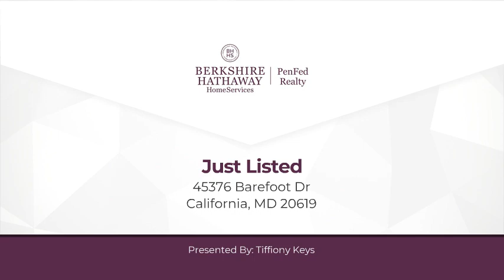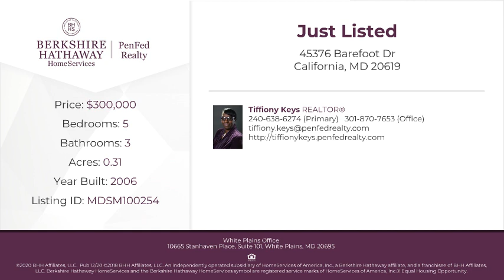45376 Barefoot Dr California, MD 20619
Tiffiony Keys - White Plains Office
5 beds 3 baths